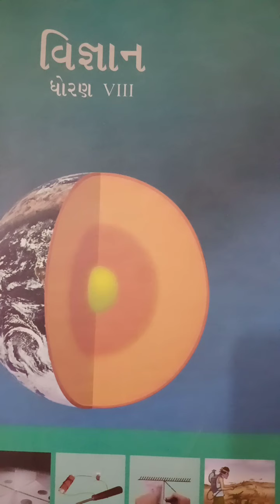sr no 6 std 8 science lesson 12 part 1